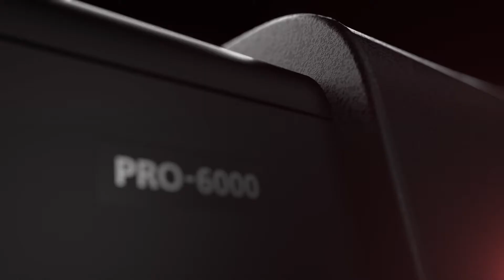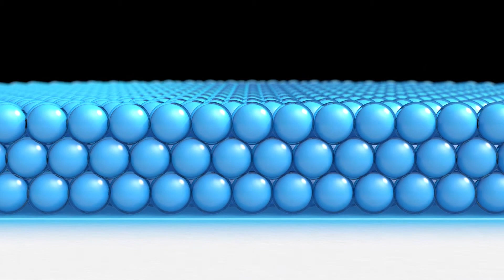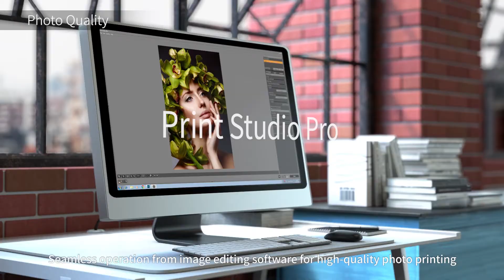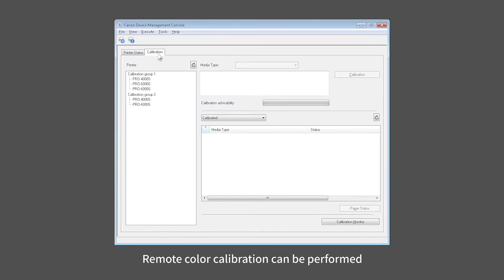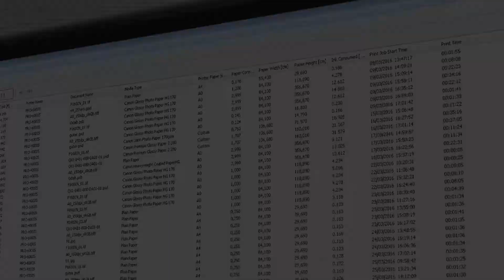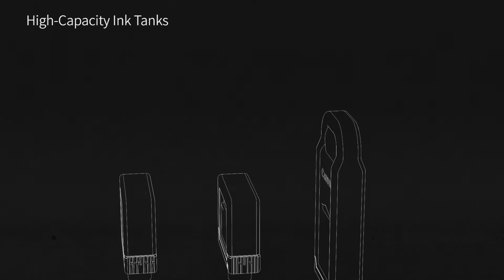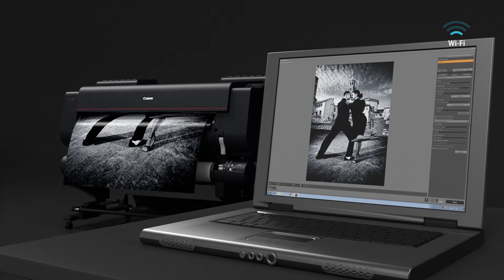Canon imagePROGRAF PRO Series Video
Canon imagePROGRAF PRO Series Printers satisfy the demands of the most critical photographers or graphic artists like stunning, black-and-white prints with deep blacks, detailed gradations, and a wide color gamut that accurately reproduces even the most difficult colors.
PRO-6000 (60"), PRO-4000 (44"), PRO-2000 (24")